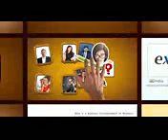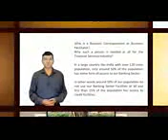ELearning Kolkata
ELearning Kolkata-If you are looking for elearning content development or elearning complete solution from a company in Kolkata , India then shikshanow helps in giving a complete solution